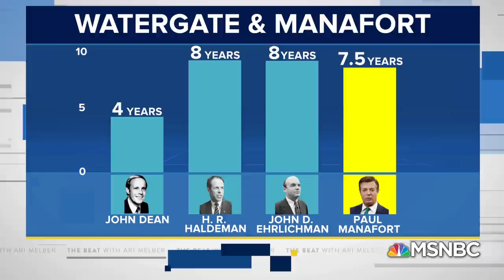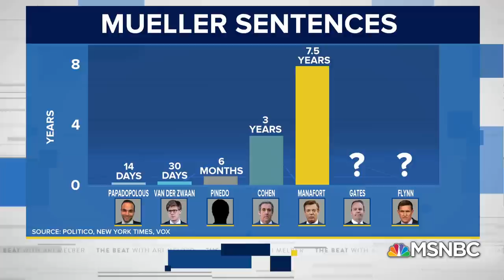Trump Aide Paul Manafort Hit With Charges Trump Can’t Pardon | The Beat With Ari Melber | MSNBC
State Prosecutors in New York revealed a separate indictment of former Trump campaign chair Paul Manafort, moments after Judge Amy Berman Jackson handed Manafort an additional three and a half years in prison, on top of the 47-month sentence he received in a separate Virginia case. Chief Legal Correspondent Ari Melber breaks down how Manafort has now received close to the longest sentence for anyone involved in any special prosecutor probe.